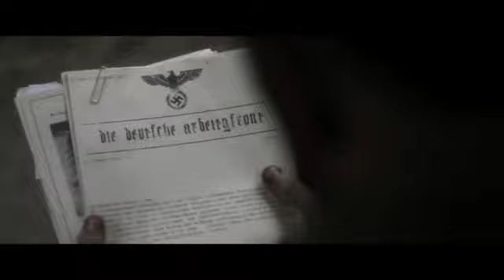[Trailer] Chiến Tuyến 37 - Outpost 37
Khởi chiếu : 19/09
Tóm tắt nội dung: Chiến Tuyến 37 – Outpost 37 là bộ phim xoay quanh một đoàn làm phim tài liệu về một đơn vị của những người lính ưu tú trong việc chống lại sự trỗi dậy của một cuộc xâm lăng ngoài hành tinh vào năm 2021, khi mà chiến tranh nhân loại đã kết thúc từ lâu, nhưng thế giới lại một lần nữa nằm trong đóng đổ nát hoang tàn.